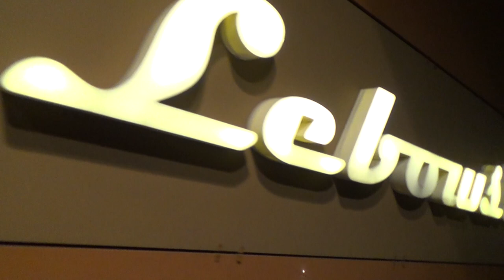CROSS /Moscow/ (Tech House) ► / HB LEXX + Halloween / @ Pioneer DJ TV